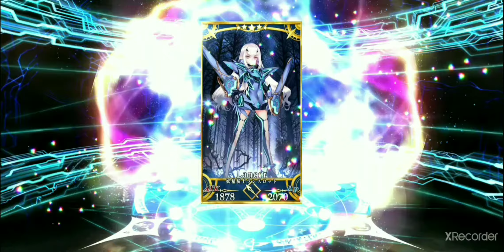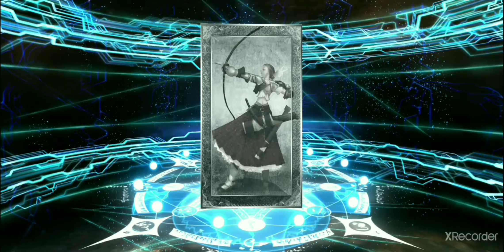|FATE GO JP Y NA| GSSR LUCKY BAG 2022, 1 VICTORIA Y 1 DERROTA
Le Agradezco Mucho A Sora Por Hacerme El dibujo Al final De Mis Videos Apoyenla Porque Tiene Un Gran Futuro: